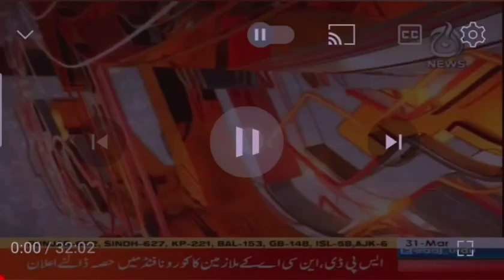January 5, 2023